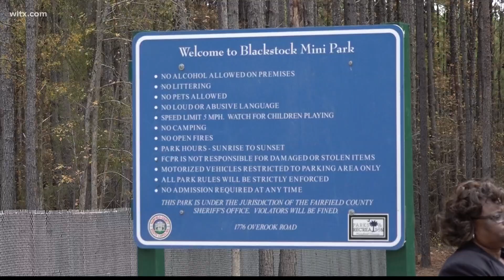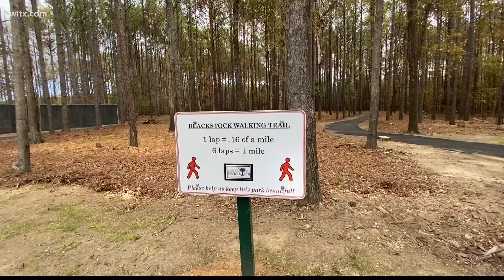Fairfield County's Blackstock community gets new park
The unveiling of the new public park marked a significant milestone for the tight-knit Blackstock community.